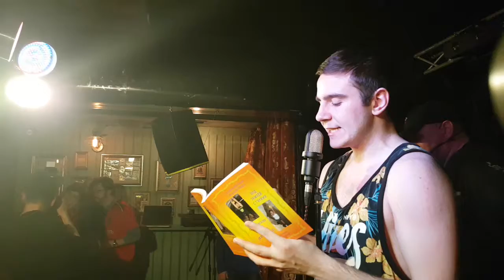Открой Рот Звезды 2019.(3) Старпёры vs Малолетки. Раунд 3